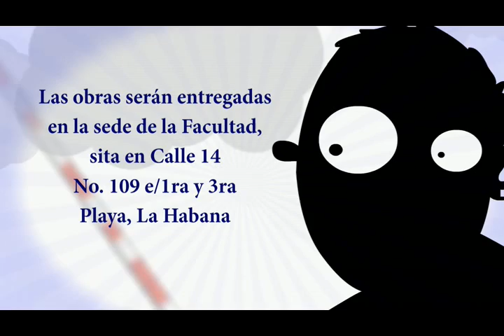Spot Imago, del Festival de las Artes del ISA, 2013.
Spot Imago, en Festival de las Artes del ISA, 2013